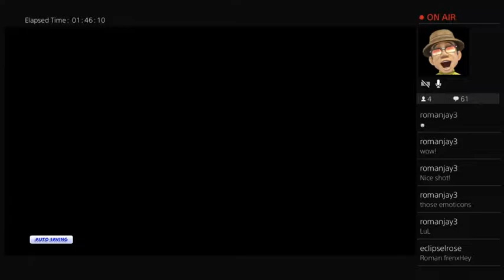Short Stream / Golf / Chillin (Part 8)